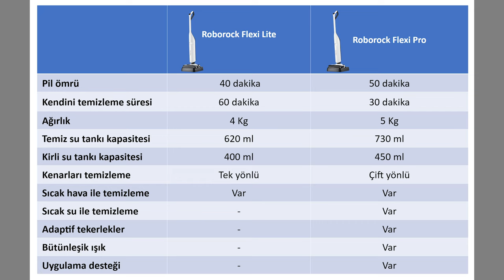Roborock Flexi Lite: Ofiste foşur foşur temizlik yaptım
Roborock Flexi Lite süpürgeyi ofiste nasıl kullandığımı anlatıyorum. Hem ıslak hem kuru temizleme özelliği bulunan bu süpürgenin robot ya da diğer dikey modellerden önemli bir farkı var: Yere dökülen sıvıları da temizliyor.

17 bin Pa emiş gücü bulunan süpürge üzerinde bulunan dairesel mop paspası ile sulu temizlik yapıyor. Biri temiz diğeri kirli olmak üzere 2 su tankı olan süpürge, elektriğe bağlanan istasyon aksesuarı ile hem kendini temizliyor hem de şarj oluyor.

Eco, Otomatik ve Power olmak üzere 3 farklı temizlik modu bulunan süpürge 180 derece yatabilen özel tasarımı ile 15 cm'ye kadar olan koltuk, sehpa ya da benzeri mobilyaların altına girebiliyor.

Sesli komutlarla yaptığı işlemleri size söyleyen Roborock Flexi Lite, şimdilik Türkçe bilmiyor. Markanın verdiği bilgiye göre süpürgenin pil ömrü yaklaşık 40 dakika. Ben de yaptığım denemelerde 10 dakikada yüzde 25 pil kullandığını gördüm. Yani 40 dakikalık bir pil ömrü var.

Ofiste yere dökülen su, çay ya da kahve gibi lekeleri anında temizleyen ürünün kendini temizleyebiliyor olması da önemli bir artı. Bu temizliği yaparken mop 50 dereceye kadar ısıtılıyor. Bu sayede mopun ıslak kalıp kokması ve küflenmesinin de önüne geçiliyor.

Bu tarz ihtiyacı olanlara önerebileceğim bir model olmuş.

Roborock Flexi Lite

17 bin Pa emiş gücü
Islak kuru temizleme özelliği
Esnek tasarım ile koltukların altını temizleme (15 cm'e kadar)
LED ekran ve sesli uyarı özelliği
DirTect Adaptif Temizlik özelliği
40 dakika şarjlı kullanım (Otomatik modda)
50 derece paspas kurutma
4 Kg
620 ml temiz tank kapasitesi
400 ml kirli tank kapasitesi
18 bin TL

Zaman çizelgesi

00:00 Açılış
00:52 Tasarım detayları
02:36 Teknik özellikler
03:49 Kullanım deneyimi
04:56 Temizlik modları
06:18 Gürültü seviyesi ölçümü
06:52 DirTect temizlik modu
07:10 Koltukların altına girme özelliği
07:49 Temiz ve kirli su tankının kullanım deneyimi
08:25 Kendini temizleme özelliği
09:08 Bazı uyarılar
10:00 Normal süpürge ile arasındaki fark
10:55 Pil ile kullanım süresi
11:37 Kenar temizleme özelliği
11:56 Fiyat ile ilgili yorumum
12:31 Pro ile Lite sürüm arasındaki farklar
13:22 Yorum yapmayı unutmayın
13:36 Abone ol ve takip et
13:57 Kapanış